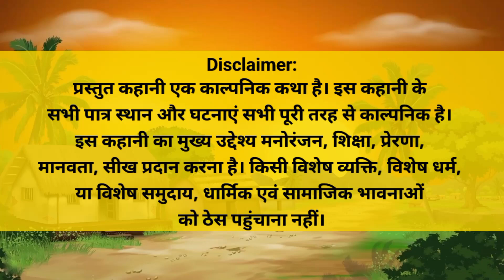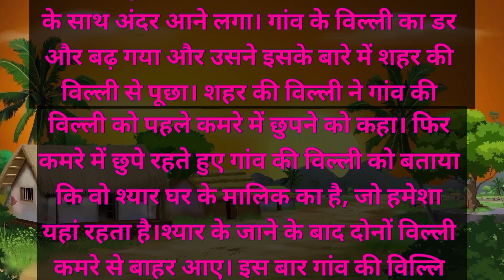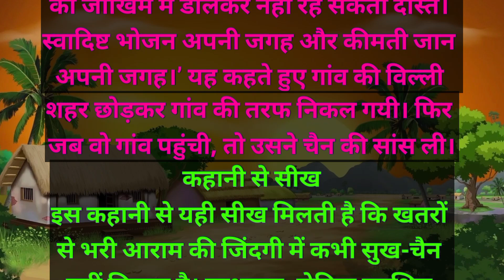शहर और गांव की विल्ली | Hindi Kahani | Moral Stories | Hindi Story | Saas Bahu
शहर और गांव की विल्ली | Hindi Kahani | Moral Stories | Hindi Story | Kahani | Saas Bahu | Storytime | Khani | Bedtime Stories